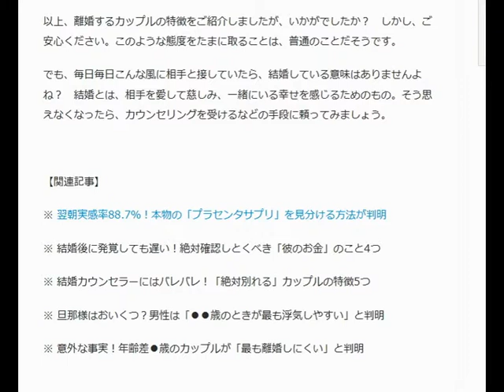最も離婚しやすいカップルの特徴3つ 悪循環に陥っているなど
心理学者は全てお見通し！「最も離婚しやすい」カップルの特徴3つ

2015年6月18日 21時0分
WooRis（ウーリス）

米国では5割以上、日本でも3割以上の結婚生活が破綻し、離婚してしまう昨今。法律上では結婚していても、仮面夫婦だったり、離婚せずに別居したりする夫婦を入れると、その数はさらにアップしそうですね。

結婚しているなら、幸せでラブラブな毎日を送りたいもの。でも中には、どうしてもうまくいかないカップルも多くいる様子……。

そこで今回は、海外のビジネス系サイト『Business Insider』の記事を参考に、米国の心理学者が指摘する離婚しやすいカップルの特徴をご紹介しましょう！